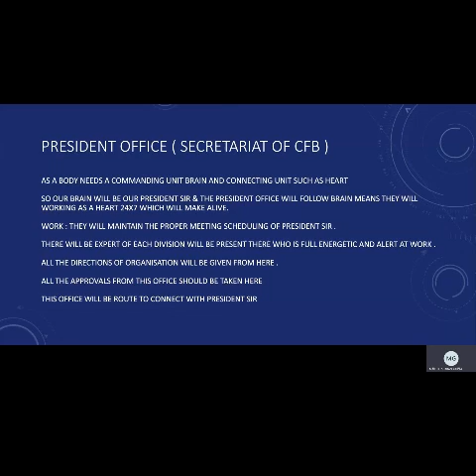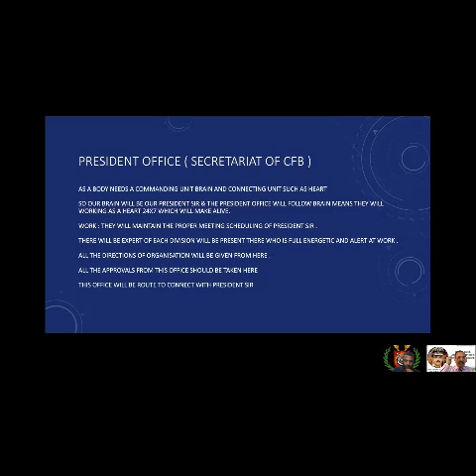President Shri Maithili Sharan Gupta Siir's Day Schedule Part-2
कृपया अध्यक्षीय वार्तालाप का हिस्सा बनें। भारत को स्वस्थ, समृद्धशाली बनाने में अपनी भूमिका तलाशे व आगे आकर निभाएँ ।
Maithilil Sharan Gupta, IPS (arts)
National President Crime Free Bharat Mission &           Former DGP (Police Reforms) Madhya Pradesh